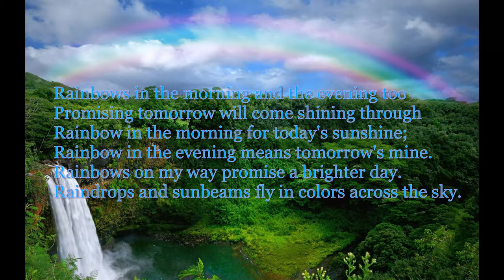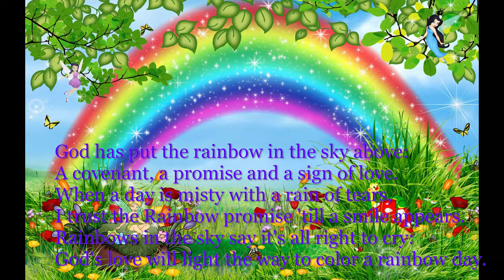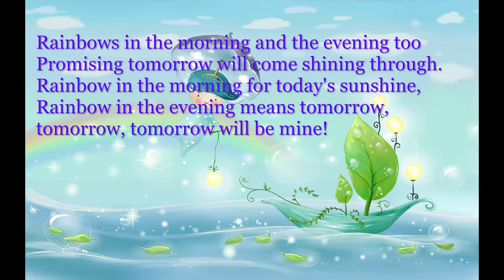01 Rainbows In The Morning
Music and Lyrics by: June Butler
1994

All of the pictures displayed in this video were found on websites providing downloadable wallpaper. Thank you to all of the websites that had this content.